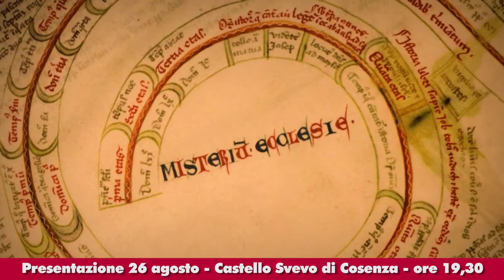Cosenza, Gioacchino da Fiore profeta della globalizzazione: lunedì la presentazione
Cosenza, Gioacchino da Fiore profeta della globalizzazione: lunedì la presentazione del documentario prodotto dall'associazione SM.ART.